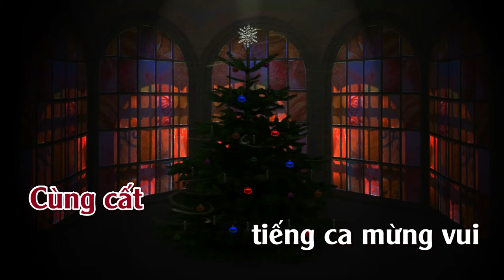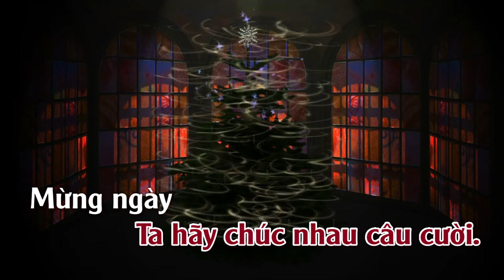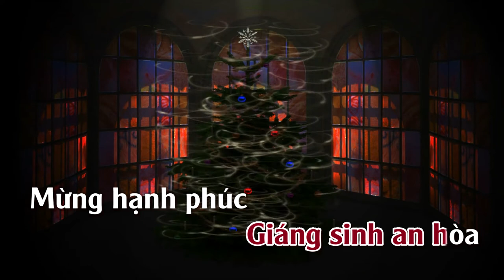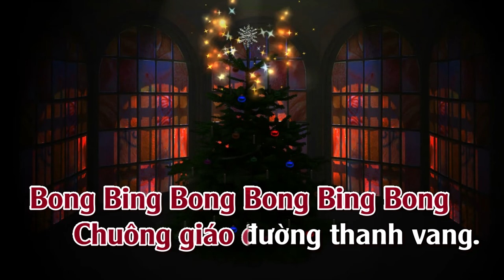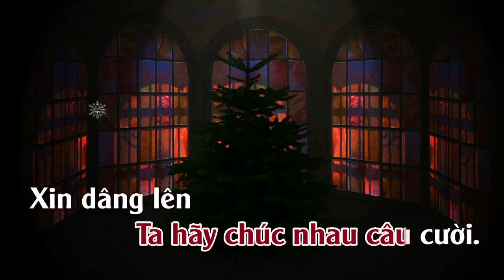Jingles Bell | Karaoke | Tone | Nữ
Jingle Bell